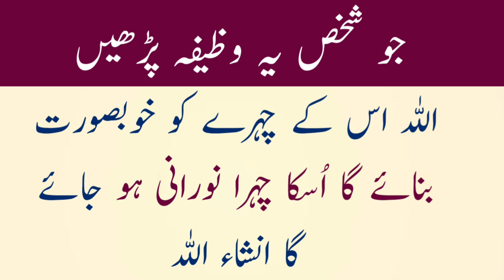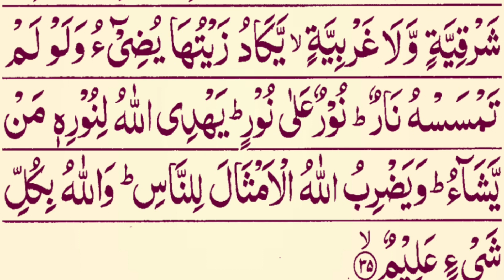Jo Ye Kalmat Lazmi Parhein Allah Uske Chehre Ko Khubsurat Bana Dete Hai ❤️